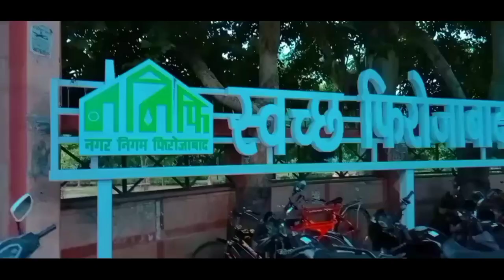My Daily Morning routine 🌅